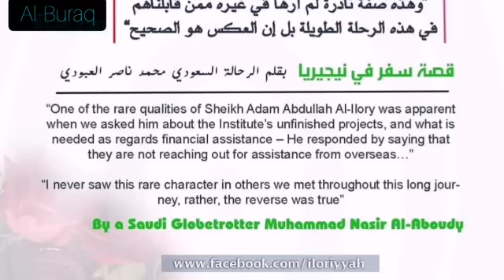The brilliancy and the intellectual dynamism of Sheick Adam Abdullah Al Ilory by Sheick Dan Bornu